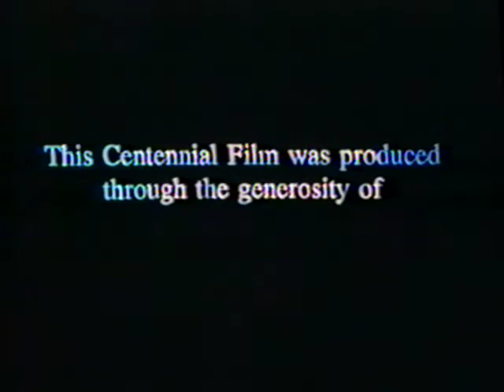CMGUS VCR CLASSIC: BLOOPER 1989 SOUTH DAKOTA CENTENNIAL THE SPIRIT OF THE PEOPLE FILM PIERRE SD VHS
CMGUS VCR CLASSIC: BLOOPER 1989 SD SOUTH DAKOTA CENTENNIAL STEERING COMMITTEE PRESENTS THE SPIRIT OF THE PEOPLE FILM CAPITOL PIERRE SD CLIP RECORDED ON A VHS TAPE PLAYER IN SIOUX FALLS SD